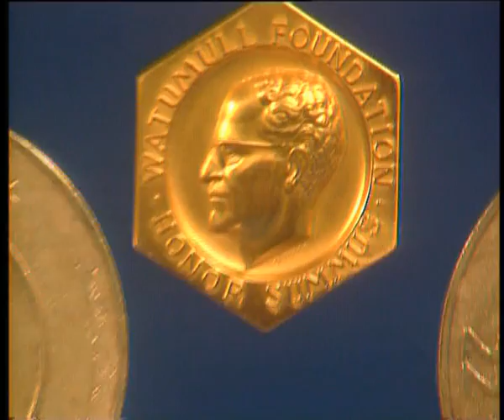Dr S. Krishnaswamy